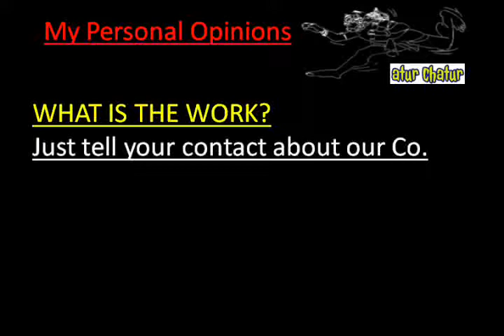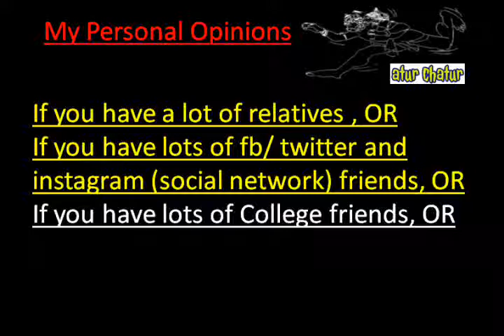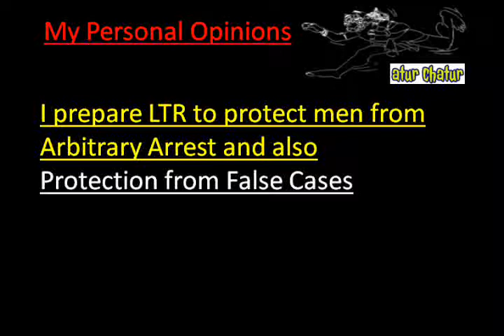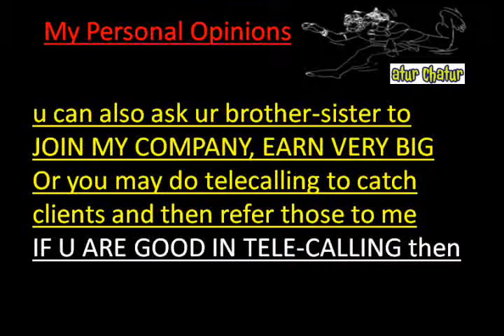मेरी कंपनी में काम करो और घर बैठे 10,000 महीना कमाओ Sheikh Sarai delhi Work from Home Job